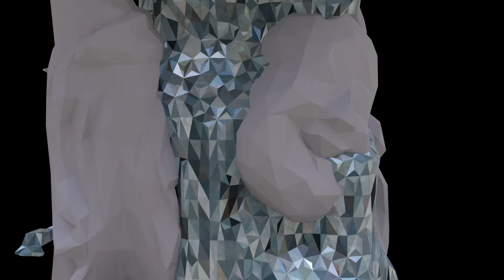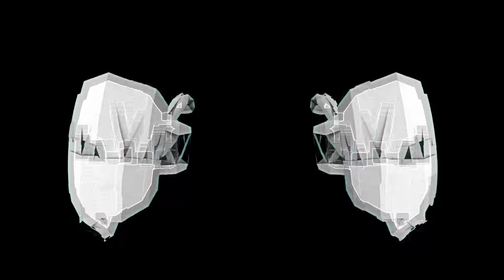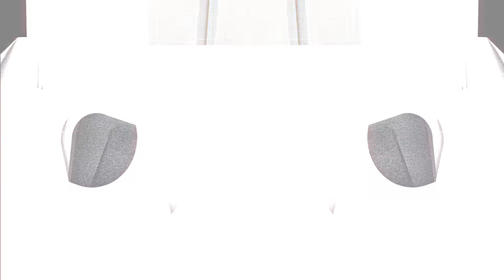Contour - Rearrange & Realign ∮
Pre-order a copy of the limited run of marbled yellow and black vinyl:

For this video unlike the others so far for Contour I didn't have a concept or idea before starting. I mocked up simple imagery of Anna's lyrics and started to play with various glitches of 3d models and at some stage in the process came up with the current models and a rough aesthetic. With a video of this length a certain amount of visual play was going to take over from narrative and Conan's beats and bits certainly invited some of the glitches, video moshes and desynced editing.

Next time they had better have a tune under 3mins or $4k budget or else they can fuck off.